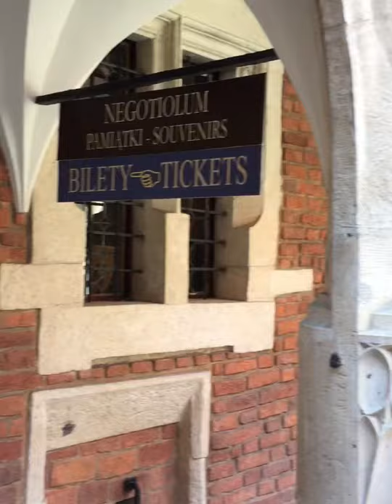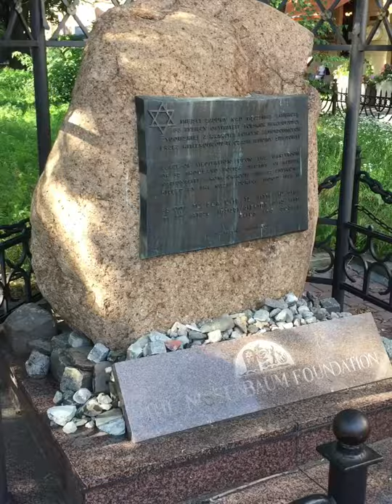Krakau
Prospecting the city